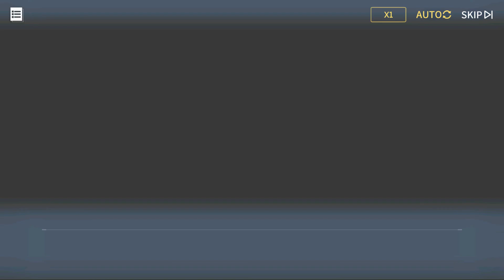Looking Glass of Fact and Fiction ch.50 Treating Oneself with Care